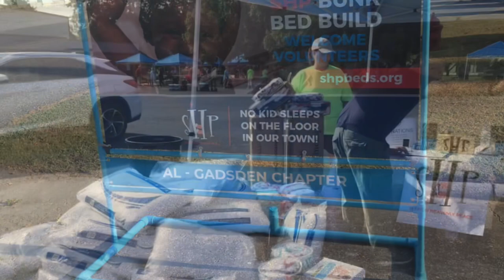Sleep In Heavenly Peace-Gadsden Chapter- Hokes Bluff Build Aug 3rd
@SHPGadsdenAL on FB to find out more About how we are building beds for children in need.